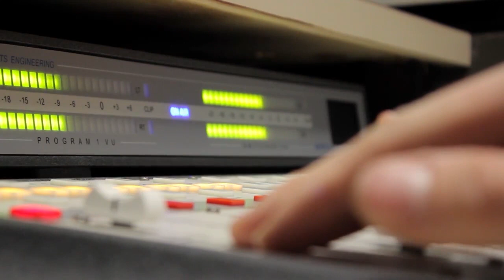Sztorik egy magyar NASA-mérnöktől | Sokolébresztő #159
Bartha Bencével, a Kennedy Űrközpont mérnökével beszélgetünk izgalmas életéről és munkásságáról. A budapesti srác 1987-ben érkezett Amerikába, ahol idővel a repülő- és űripar bűvkörébe került: diplomát majd doktorátust szerzett a témában, majd 2008-tól a NASA floridai Kenendy Űrközpontjához szerződött. Itt aztán részt vett a space shuttle-től egészen az Orionig, a Dragonig és a Starliner-ig minden olyan űrhajótípus minőségbiztosításában, ami azóta embert szállított (vagy hamarosan fog) a Föld körüli pályára az Egyesült Államokból!